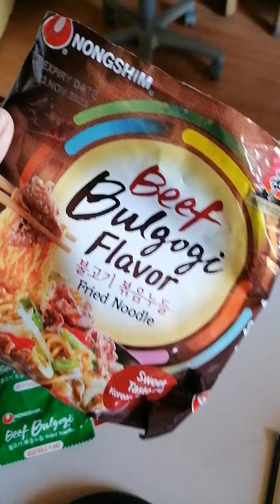foodie beefbulgogi youtubeshorts youtubeshort shorts subscribe food like foryou new eat